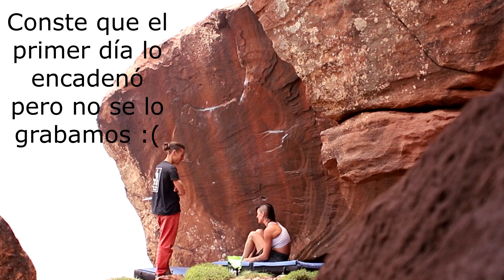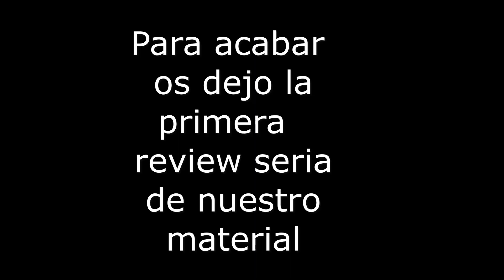Mi terrible lesión escalando 💔 | ¿Me rompí la rodilla? | Bouldering Vlog #23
Bueno pues este es el último capítulo de nuestro viaje por Marruecos, en este capitulo cabe destacar que a Soren le chasco la rodilla y estuvo parte del viaje lesionado sin poder andar muy bien. Además en la última parte visitamos el famoso mercado de  la Plaza de Yamaa el Fna que es todo un imprescindible de visitar por la zona.

En resumen ha sido un viaje de poca escalada por culpa de la meteorología pero muy chulo ya que  cambias completamente de cultura y por las vivencias allí.

Veremos si podemos volver en un temporada algo más agradecida para sacarle mejor partido a la escalada.

Qué decir de Climbskin, todo lo que que puedes necesitar para el cuidado de las manos entre otras cosas. Siendo su crema regeneradora su piedra angular. Si quieres tener tus yemas a punto, pásate por su web.

Echa un vistazo a los diseños de ropa y accesorios de I’m not a Monkey, marca comprometida con el medio ambiente y que solo trabaja con productos de la Sierra de Guadarrama.

¿Quieres ayudar en algún proyecto que promueva la  escalada en zonas de difícil acceso con sus valores y beneficios, dando visibilidad a diferentes ONGs? ¡Conoce a MAIKA'I!

¿Tienes el equipo de montaña o escalada destrozado y necesitas arreglarlo? 4 Piedras te lo deja como nuevo!

¿Quieres una prenda de tu pico o montaña favorito? Visita la tienda online de RopeGun.

¡Pásate a ver todos los complementos de escalada que hace la marca Routsseter! Magnesio sin aditivos, magneseras o cepillos personalizables, entre otras cosas!!

Estás Buscando unas gafas de sol o para asegurar? Pásate la web de LePirate y echa un vistazo!

Andas por Albarracín o tienes pensado ir a visitarlo, todo el equipo de Sharmatico os recomendamos que paséis por la Zahora, no hay un bar más fanático, con trabajadores más majos y que se coma mejor en toda la comarca.

¿Todavía no estás entrenando? Pásate por nuestro rocódromo!!

¡De lo mejorcito en CrashPad! En CRUX tienes productos de escalada artesanos fabricados en la Sierra de Madrid.

¿Disfrutas de nuestro contenido? Apoya lo que hacemos invitándonos a un café!!